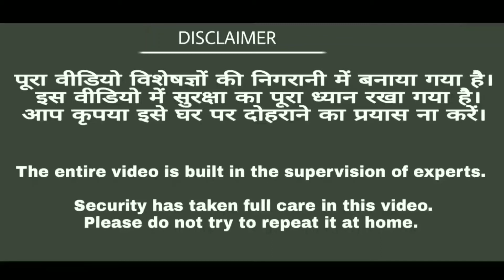Bhel puri vs sutali Experiment || Amazing Experiment || Must Watch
In this video we show bhel puri vs sutali experiment